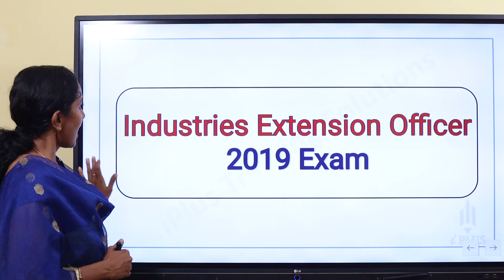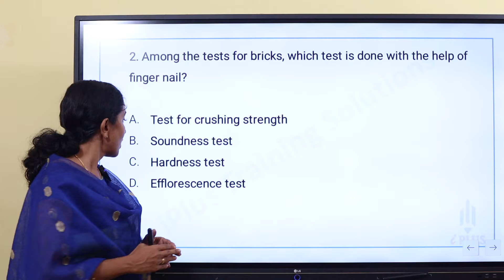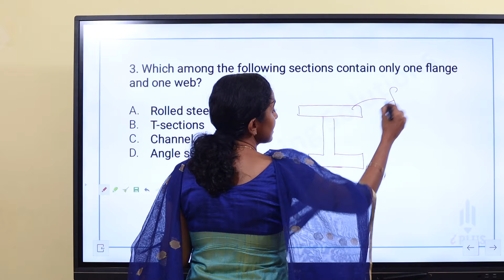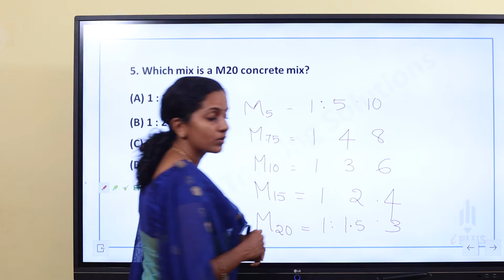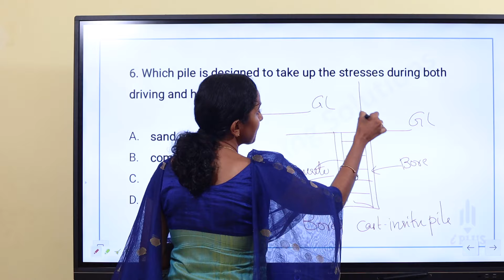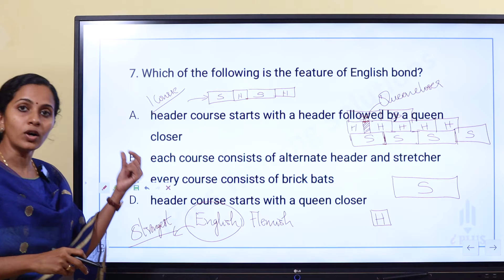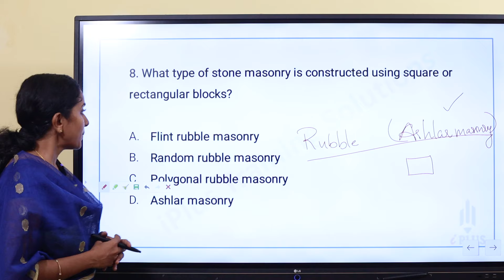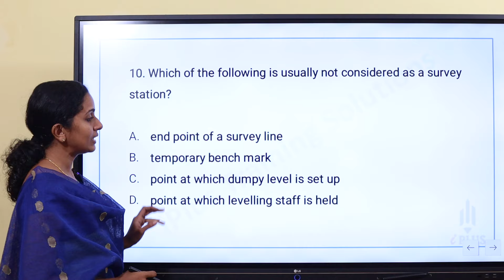Industries Extension Officer മുൻ പരീക്ഷയിലെ ചോദ്യങ്ങൾ | Civil Engineering PYQ - Part 1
🎓 Study plan